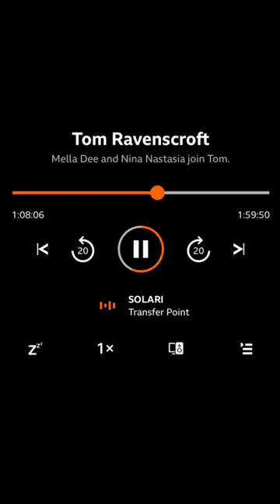tom ravenscroft plays on bbc 6 music (electro funk)